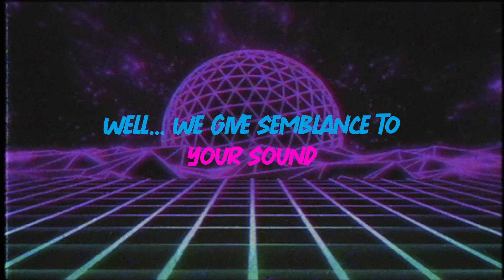Musical Machinations v2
My piece for my creative business portfolio to introduce my business: Musical Machinations, a company that specialises in musical branding and animation.